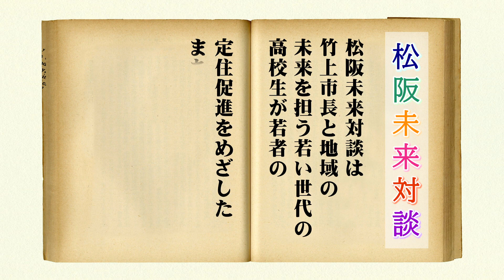【市長✖高校生】松阪未来対談（松阪商業高校）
松阪未来対談は、竹上市長と地域の未来を担う若い世代の高校生が若者の定住促進をめざしたまちづくりについて意見を交わそうという取り組みです。